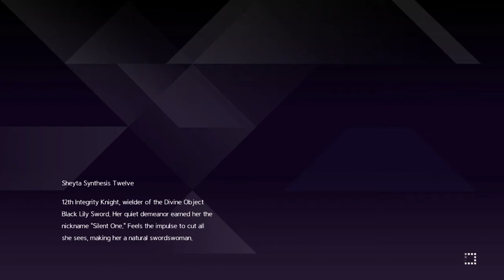SWORD ART ONLINE Alicization Lycoris Within Me, She is Eternal